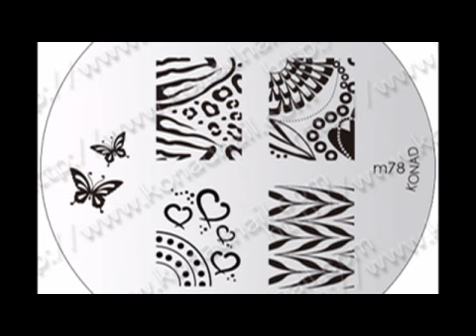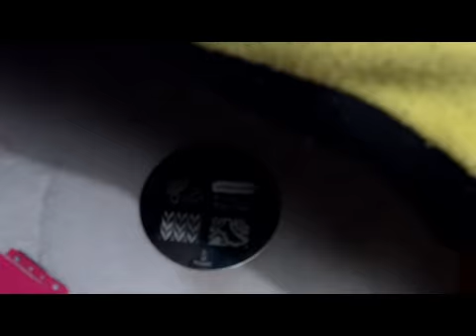KONAD *NEW* Zebra- Leopard print design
I decided to try out my NEW image plate m78! It has some gorgeous designs on it! What do you think?

I used:
KISS diamond strenght base coat
ORLY Iron Butterfly (Metal chic collection)
KONAD special polish in white and silver
image plate m78
KONAD special top coat
ESSENCE corrector pencil